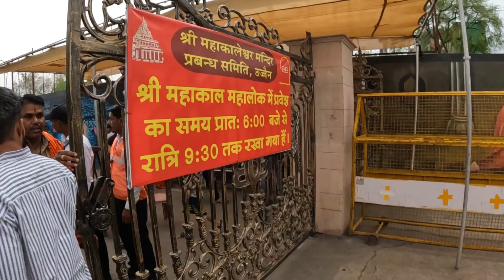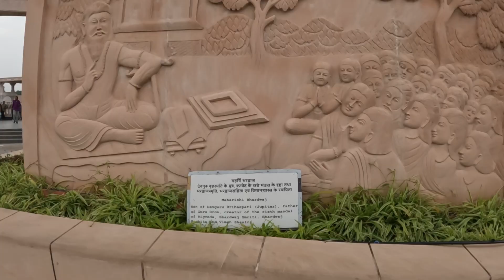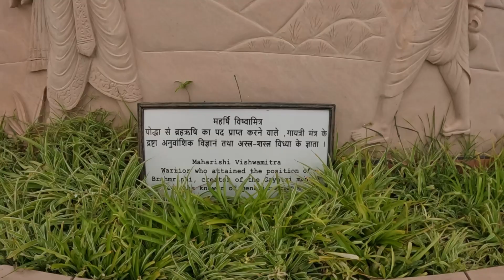Mahakal ke Darshan Hue 🙏🏻🤩 | Ujjain | Mahakaleshwar Jyotirling | Kumbh Mela